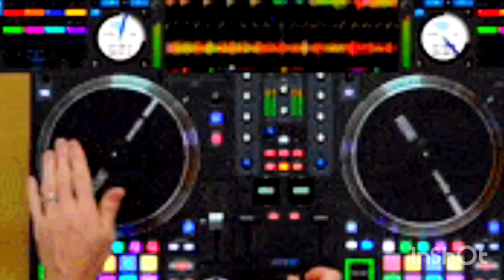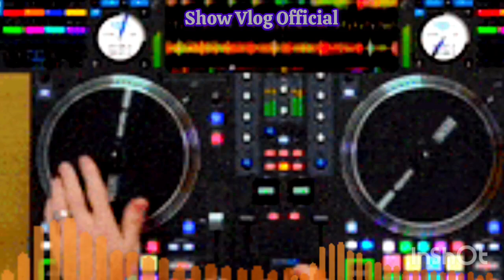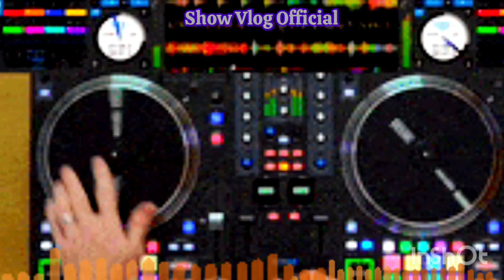TAGOS SA PUSO_MUSIC REMIX COLLECTION 2024_TRENDING AND VIRAL ON TIKTOK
______TRENDING OPM MUSIC REMIX 2024_____
_____VIRAL MUSIC LOVE SONGS ON TIKTOK 2024 MUSIC REMIX____
____TAGOS SA PUSO MUSIC REMIX 2024____
_____NONSTOP TAGALOG MUSIC REMIX 2024_____
______THE BEST MUSIC COLLECTION ON TIKTOK 2024____
_____DISCO MUSIC REMIX 2024____
_____MUSIC REGGAE 2024_____
_____NOCOPY RIGHT MUSIC REMIX 2024____FREE TO USE ALL CONTENT CREATORS_____FOR GOOD VIBES____

_____MY CHANNEL______SHOW VLOG OFFICIAL_____ENTERTAINMENT_____________JUST FOR  FUN PURPOSES ONLY_____
______BEST VIDEO EDITOR AND PHOTO:_____INSHOT APPS!
______BEST MUSIC REMIXING:_____MIXSYNC DJ STUDIO APPS!_______
_____BEST MUSIC DOWNLOADER:Y2MATE GOOGLE CROME_______
_____MY GCASH:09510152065____FOR SUPPORT MY CHANNEL____MORE THANK YOU ALL_____